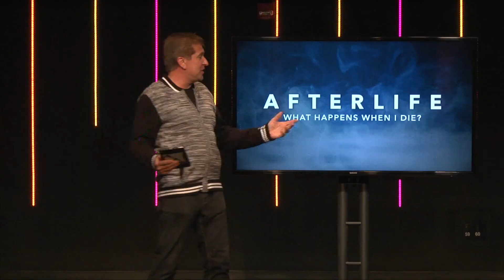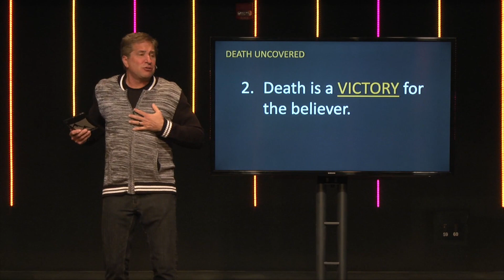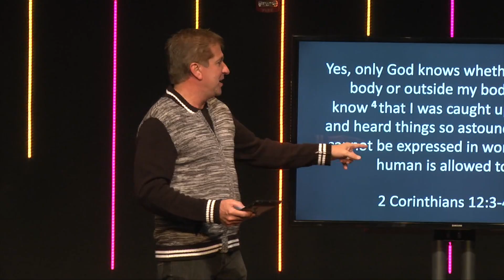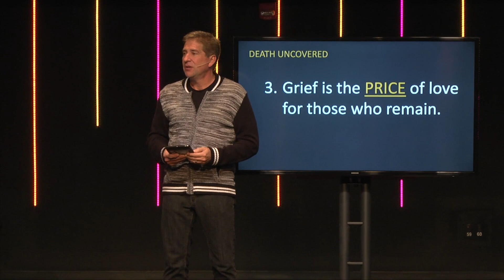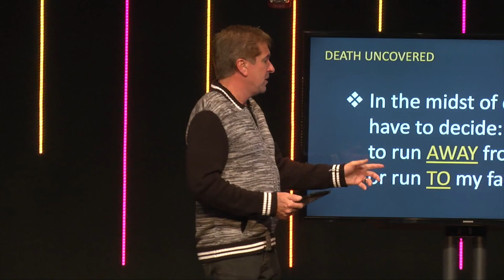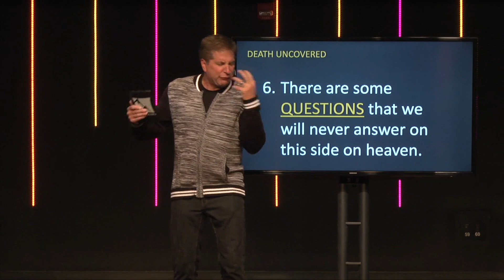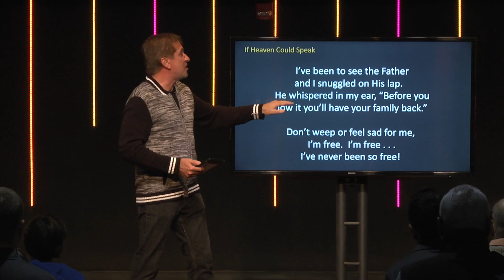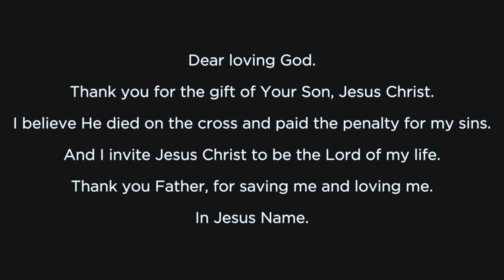Afterlife - Part 2 "Death Uncovered"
One of the greatest challenges we face in life is death.  Pastor Dean unpacks six truths from God's Word to help you navigate what death is, what really happens, and how victory is achieved in the midst of death.